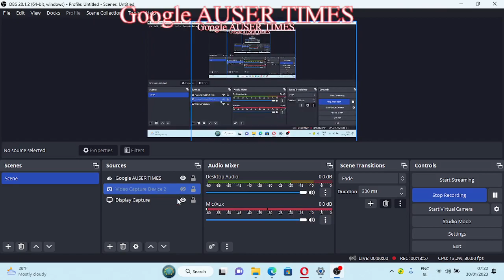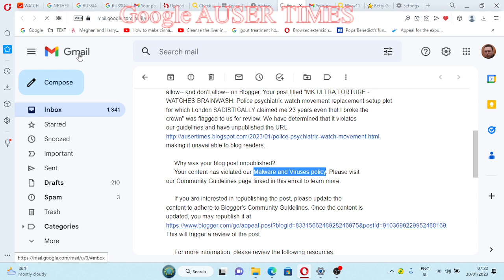Dondequiera que estuve, los latinos siempre estaban preocupados por su origen racial Y LO MISMO SUCE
あなたは最大の人種グループです - 你是最大的种族群体: Dondequiera que estuve, los latinos siempre estaban preocupados por su origen racial Y LO MISMO SUCEDIÓ CON LOS JAPONESES PARA QUIEN NAZIS ESTÁN INSTIGANDO ESTOS DIAS QUE ESTA CRECIENDO SE MAS I MAS PEQUENO I VIEJOMAYOR